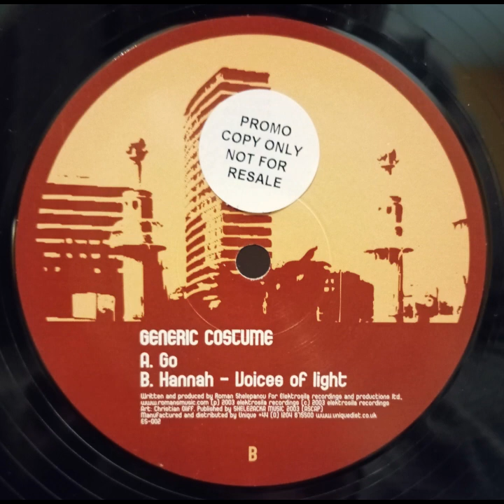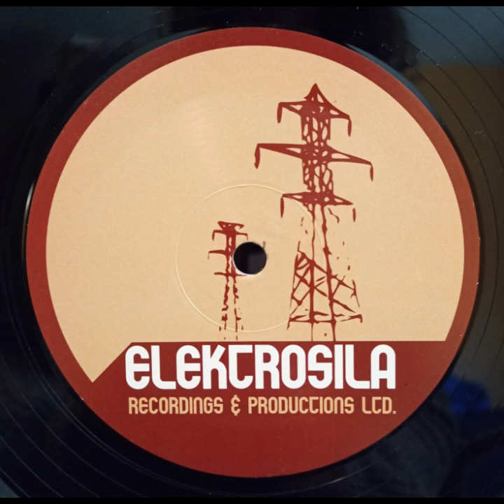GENERIC COSTUME - HANNA - VOICES OF LIGHT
Artist:  GENERIC COSTUME
Album:  GO! / HANNA - VOICES OF LIGHT
Title:  HANNA - VOICES OF LIGHT
Side:  B
Year:  2003
Country:  US